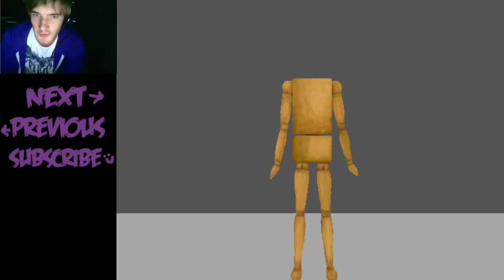[Horror, Funny] Ao Oni - THIS IS SPARTA - Part 8